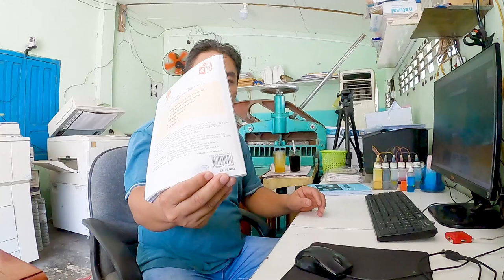Báo Giá Cho Khách Khi Nhận Hàng PhoTo Đó Là Cách Làm Việc Thoải Mái Nhất